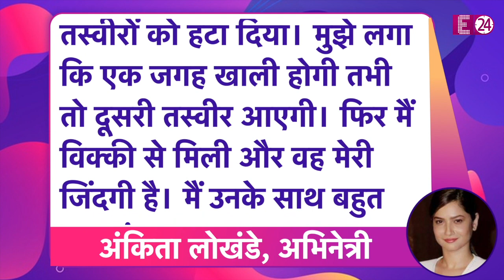SUSHANT SINGH RAJPUT से ब्रेकअप के बाद भी उनकी तस्वीरें कमरे में रखती थी ANKITA LOKHANDE !